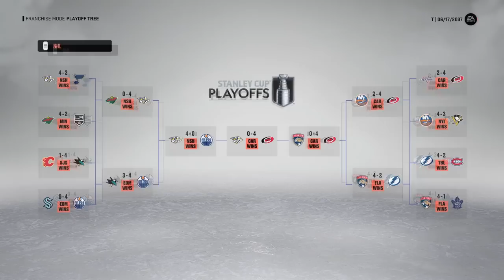I simulated the careers of two identical players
Hoping back on the career sim train a bit here, I created two identical players on NHL 23 and simulated their career to see how much they would differ. 👍